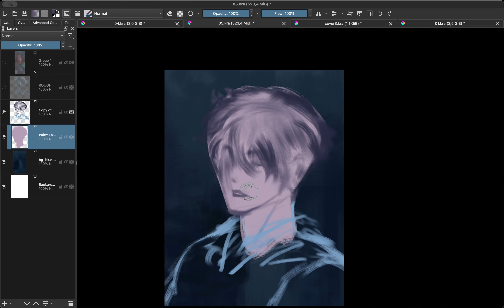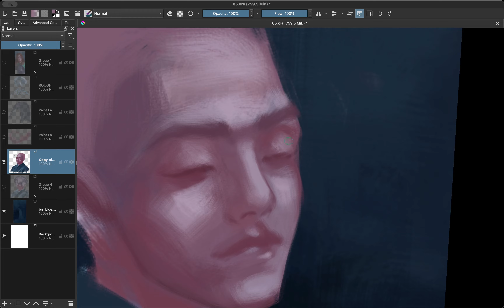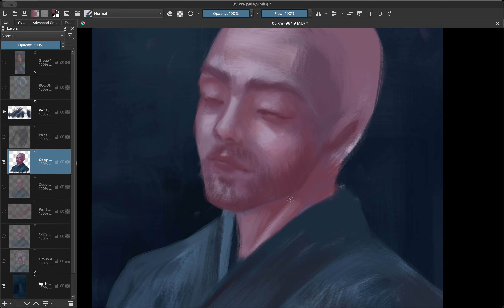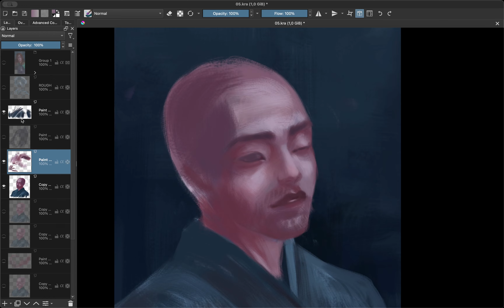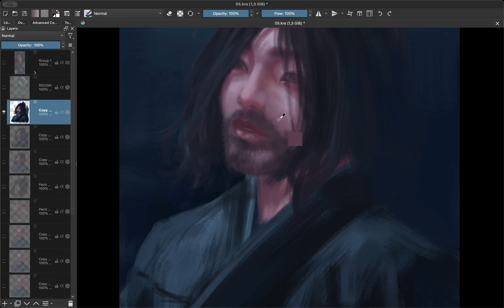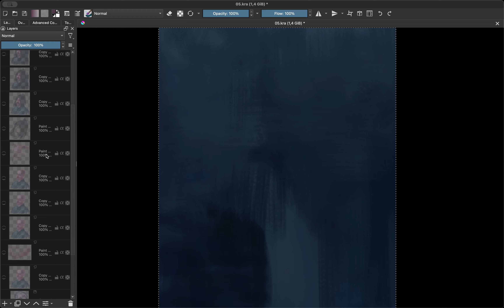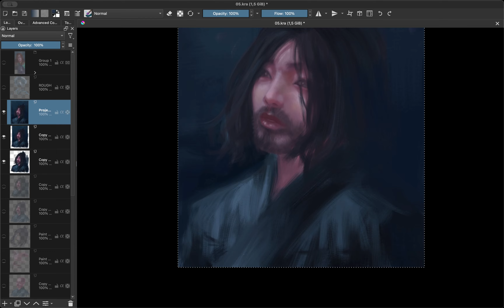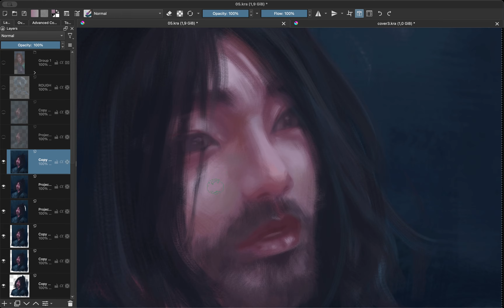Webtoon Lineage 41 05 - Krita Painting Timelapse